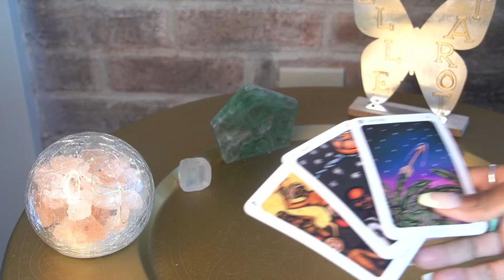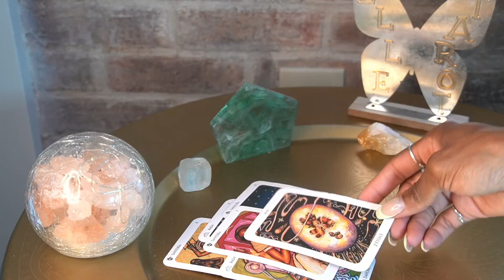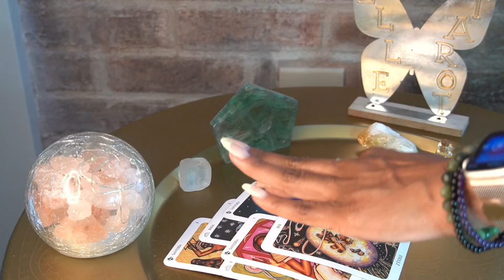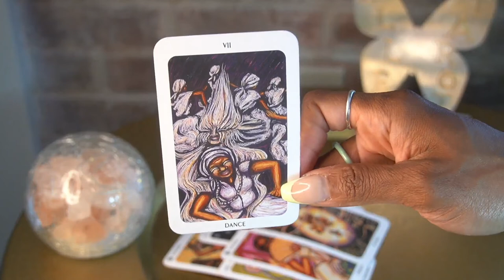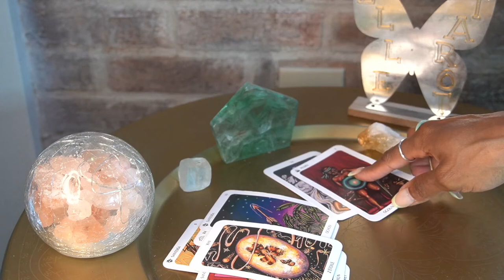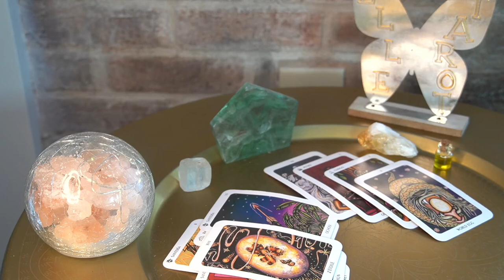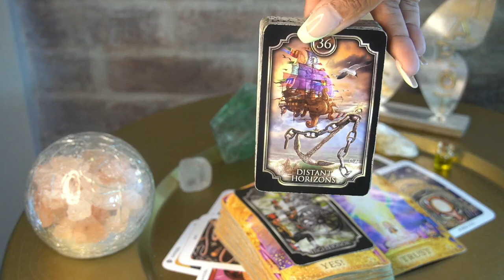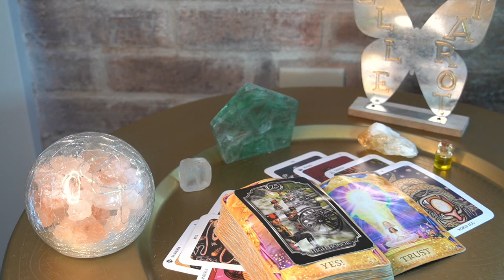ARIES AUG '22 BIG A$$ BLESSING ON ITS WAY! PROMOTION